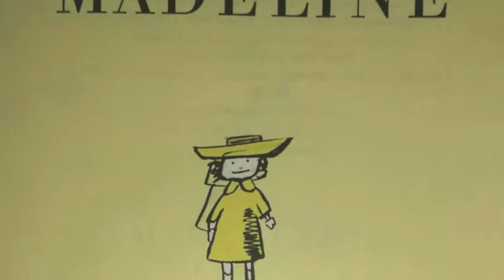Madeline Read Aloud with Mrs. Richmond